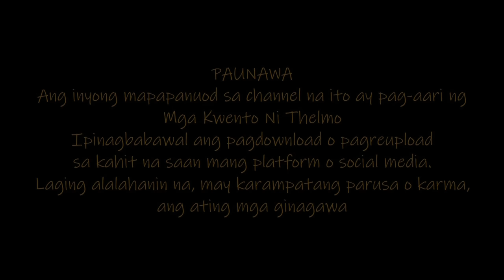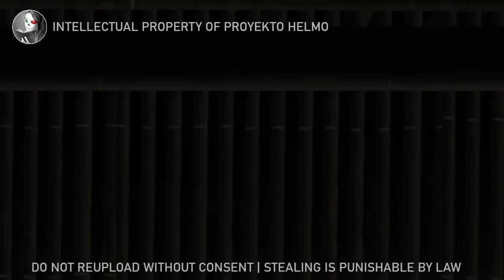TUWAD AT KUMADRONA | Kwentong Aswang Tagalog Horror Animation | True Story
- Unique Badge and Emoji sa live chat at comment section
  - Shout-out sa new members/renewed members sa simula ng video